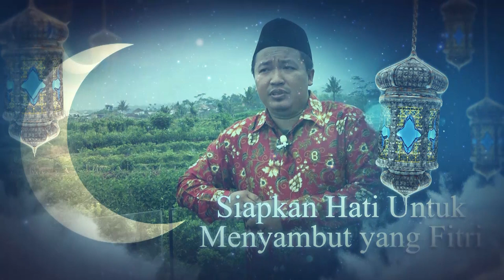Bolehkah Sahur Saat Adzan Subuh Berkumandang? | Gus Samsul Hidayat Sulaiman | Berpijar - Eps.13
Assalamu’alaikum
Selamat menonton tayangan program kultum tausiyah BERPIJAR (Berkah Penuh Jariyah Ramadhan)

Bolehkah sahur saat adzan subuh sudah berkumandang, karena kita baru saja bangun tidur?

BERPIJAR adalah program kultum tausiyah yang diisi oleh narasumber-narasumber dengan berbagai sudut pandang dalam memaknai Bulan Suci Ramadhan.

Tayang setiap hari selama Bulan Ramadhan jam 16.30 WIB hanya di channel YouTube PENDEM TV.